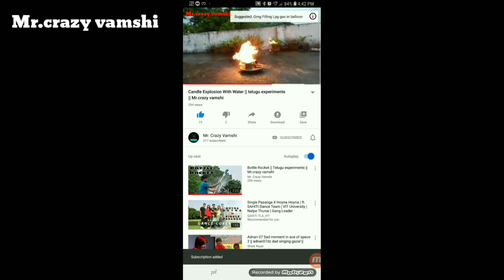Flowerpot Rocket |flower pot experiment in Telugu experiments with flower pot| Mr.crazy vamshi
Mr.crazy vamshi

In this video we are making the flowerpot as a rocket.